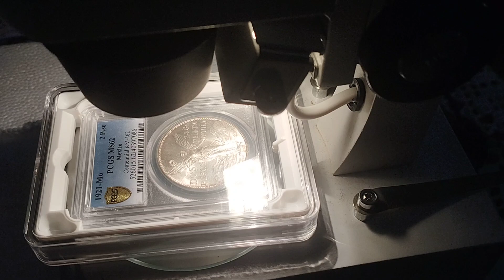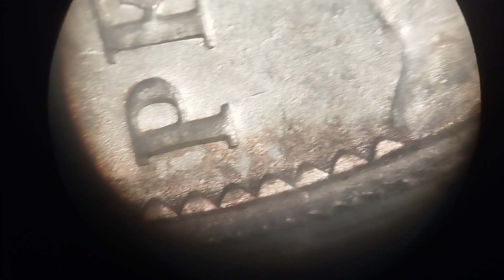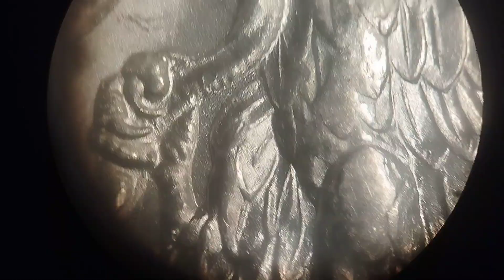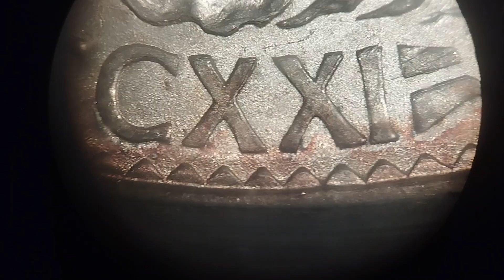moneda de dos pesos angel (centenario de la independencia) vista desde un microscopio